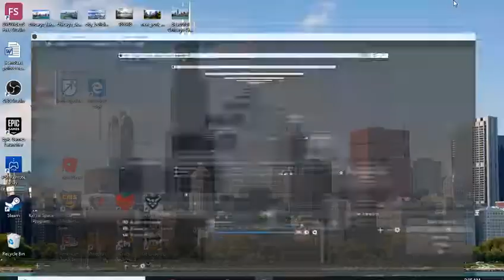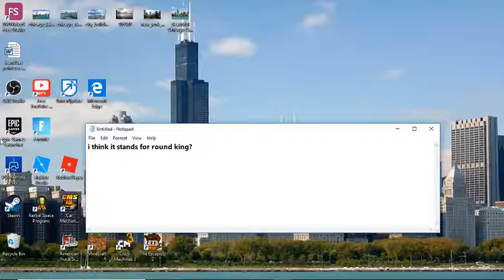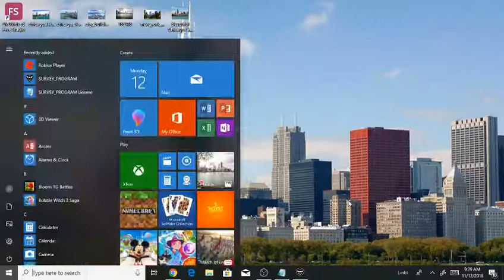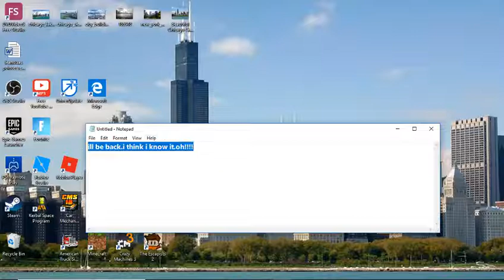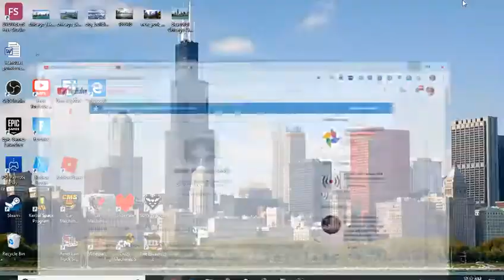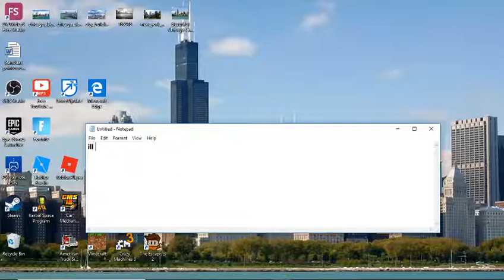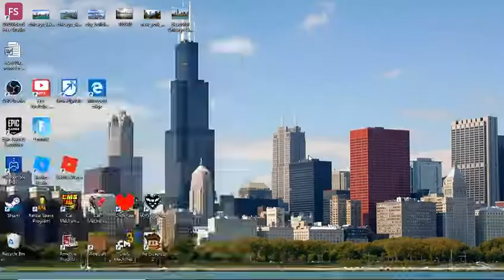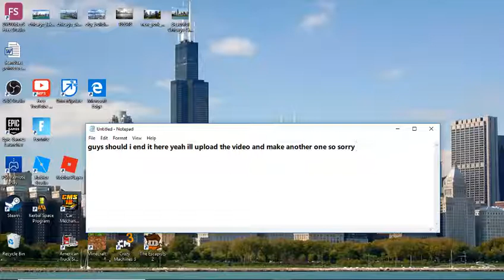LANCHER JOINS THE TEAM!!!!|Deltarune Part 6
This the link to part 5.